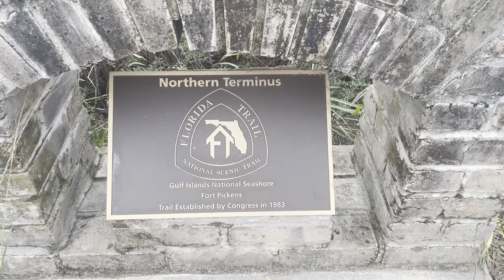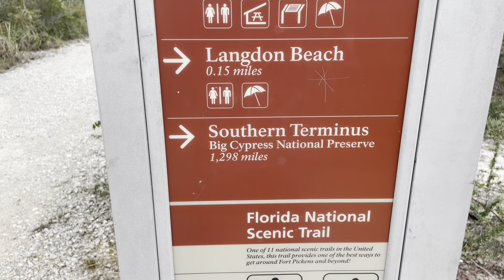Florida Trail 2023 Part 1